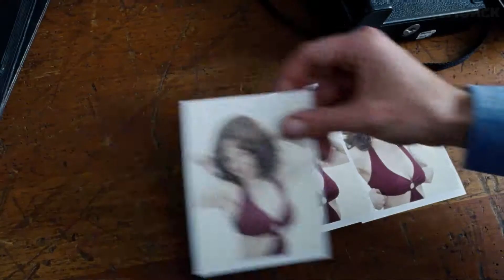Lovelace Лавлэйс 2013